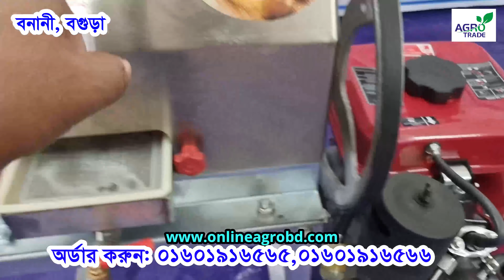আখের রস তৈরির মেশিন | diesel engine sugarcane machine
বগুড়া শাখা : সাজাপুর ফুলতলা
 ফটকি ব্রিজ সংলগ্ন মাদ্রাসা মার্কেট
সাজাহানপুর,বগুড়া ।

করর্পোরেট অফিস : হাউজ নং ২৭২৬
 আশা ড্রিম ,নিচতলা, নদ্দাপাড়া
বৈশাখীর মোড়, দক্ষিনখান, উত্তরা, ঢাকা
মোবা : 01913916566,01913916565